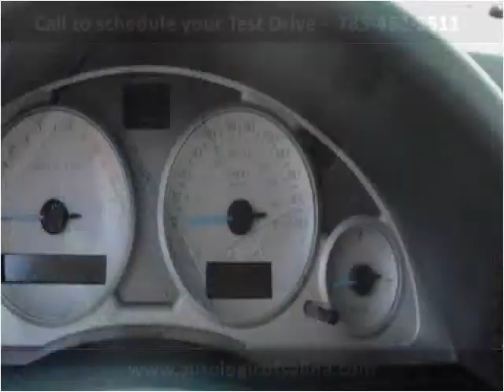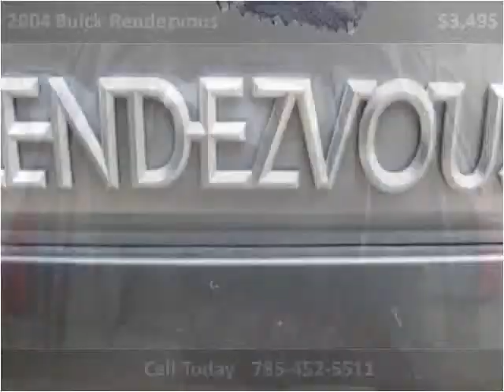2004 Buick Rendezvous Used Cars Salina KS